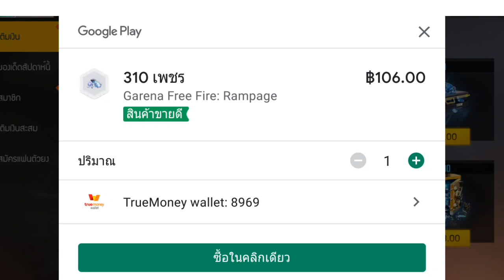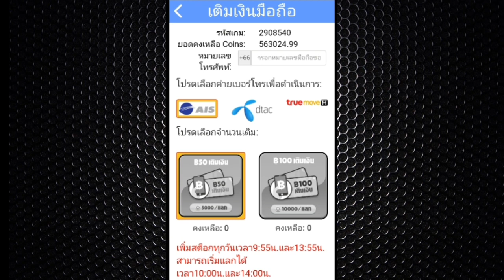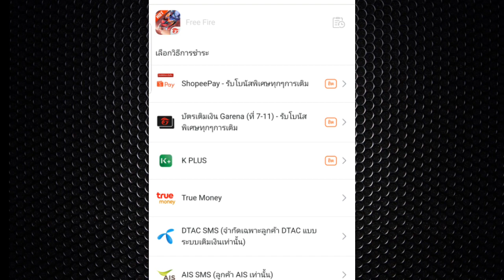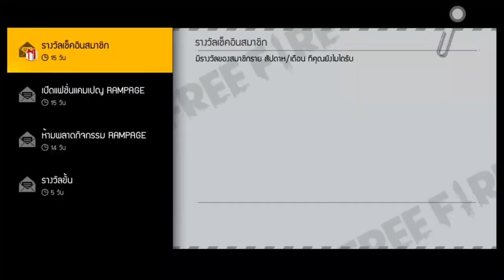[FFTH] ด่วนสำหรับสายฟรีมีเวลาแค่ 7 วัน บอกสูตรเติมเพชรฟรีๆ รับเพชรโบนัสเพื่มสูงสุด 100%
ติดต่อ.